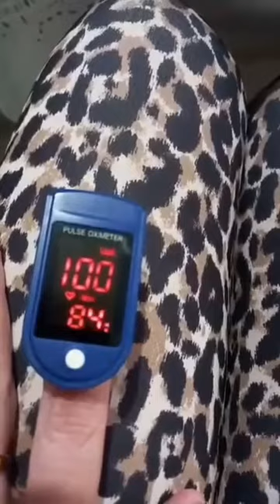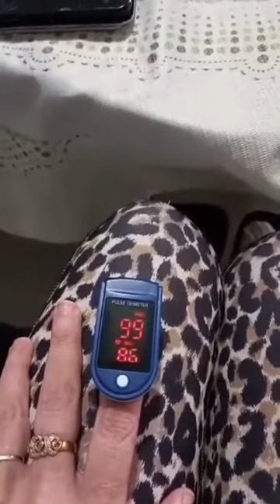HEART EPISODES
Trying to document when my heart beat gives me chest flutters. I get dizzy, feel faint.